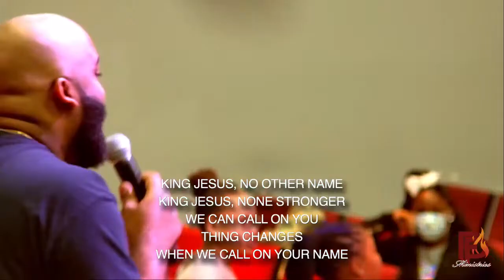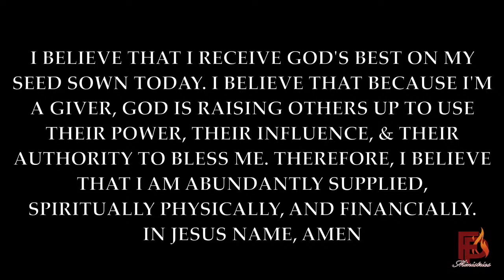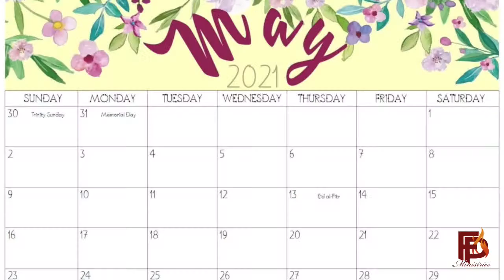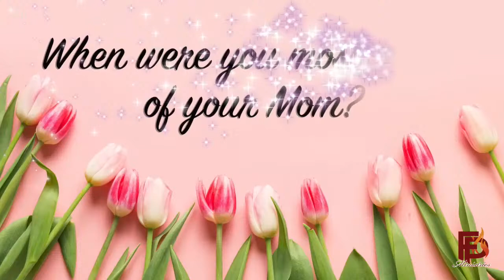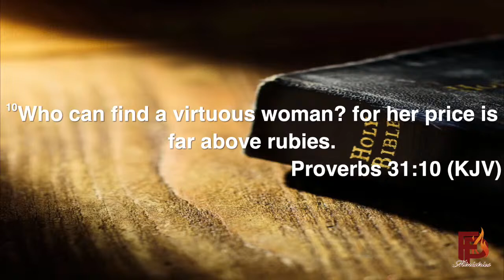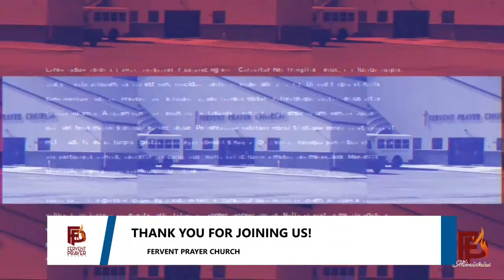The Holy Spirit Series -Sunday Morning Worship Re-